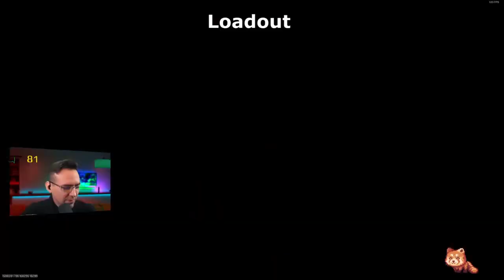7 +1 Juggernaut Waffenkoffer freischalten - Boss Guide zum Warzone 2 DMZ Modus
7 +1 Juggernaut Waffenkoffer freischalten - Boss Guide zum Warzone 2 DMZ Modus für RPK Blueprint / Bauplan bis zum Chemiker Skin für den Operator König | Modern Warfare 2 DMZ Modus auf Deutsch

0:00 Belohnungen im DMZ
0:44 Spawnpunkte
1:11 Loadout
3:20 Die Belohnungen
4:12 König freischalten
4:40 Teambelohnung
5:21 Der Juggernout Boss
7:06 Verwundbare Zonen
7:53 Die Flucht
9:46 Der 8. Waffenkoffer